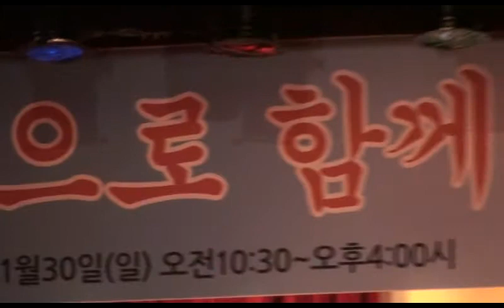가수 정향숙 - 내 마음의 우담바라 / 나눔으로 함께하는 교정교화 전법단 결집대회(조계사 전통문화예술 공연장) 공연 2014.11.30